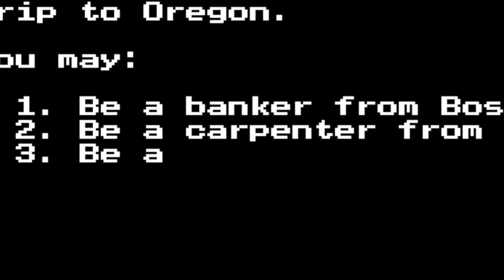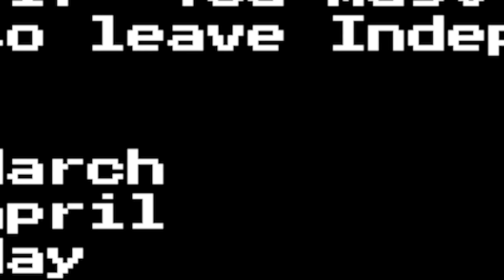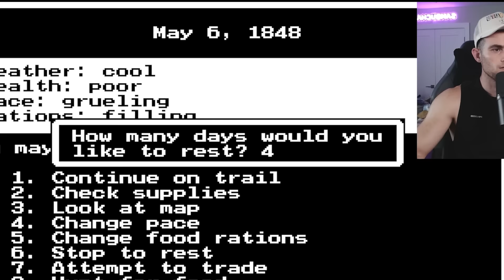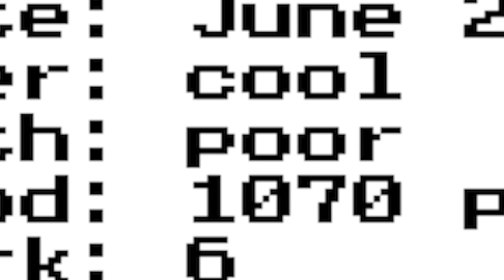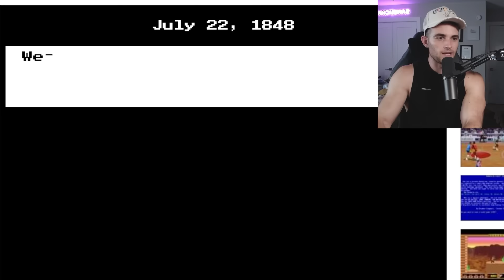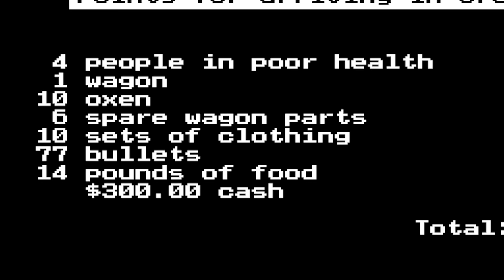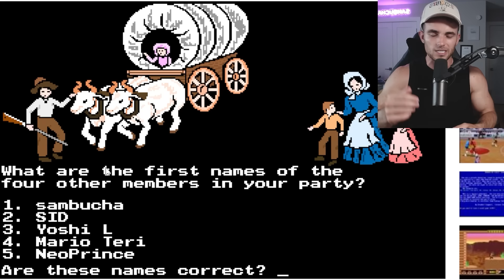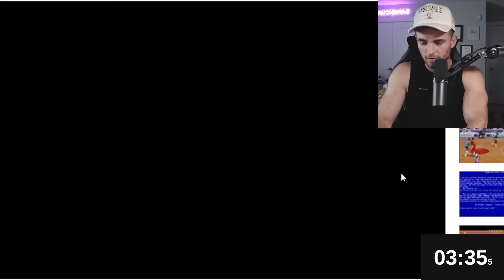I Tried Speedrunning The Hardest Game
00:00 Intro
00:44 Gameplay
11:19 Speedrun